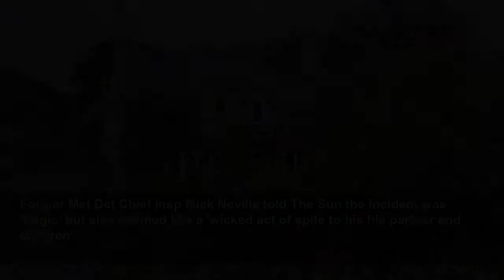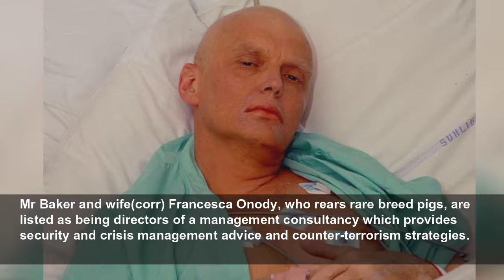Ex-Scotland Yard anti-terror cop 'cancelled home insurance and then blew himself and his home u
Retired Superintendent Malcolm Baker (pictured), 60, died earlier this month when a blaze destroyed his remote property on Exmoor.
Daily Mail
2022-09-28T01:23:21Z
A former Scotland Yard counter-terror officer suspected of killing himself in an explosion at his home reportedly cancelled his house insurance beforehand.
Retired Superintendent Malcolm Baker, 60, died earlier this month when a blaze destroyed his remote property on Exmoor.
The explosion was heard almost a mile away from the house - which had no mains gas supply - destroying the upper floor and blowing off the roof.
Police last night said they believe there was no third party involvement in the blast - but Mr Baker’s estranged sister said she suspected foul play.
Phillipa Baker, 62, said: ‘Malcom wouldn’t end his own life.
‘Killing himself in an explosion is absolute nonsense, it wouldn’t happen.
‘I’m absolutely positive he wouldn’t take his own life, especially in that absolutely ghastly way.
‘No he wouldn’t do that, it is absolutely odd.’
Former Met Det Chief Insp Mick Neville told The Sun the incident was 'tragic' but also seemed like a 'wicked act of spite to his his partner and children'.
Mrs Baker, from Caterham, Surrey, said her brother ‘cut me off’ almost 20 years ago after a family dispute and said she hadn’t seen him since.
But she added: ‘My brother will have made enemies in his life...
‘He was a leader... he didn’t suffer fools lightly.’
Mr Baker assisted US authorities in response to the 9/11 atrocities in 2001 as well as the fatal poisoning of ex-KGB agent-turned Russian dissident Alexander Litvinenko, in London in 2006.
A UK public inquiry later concluded the poisoning was ‘probably approved’ by Russian President Vladimir Putin.
Villagers in nearby Brompton Regis, West Somerset, believe the valve on a liquid propane gas bottle was deliberately opened to cause the blast.
DNA tests are being conducted on incinerated human remains found at the property, to confirm they are those of Mr Baker, who also worked on the 7/7 London tube bombings investigation in 2005.
This week, a mobile major incident support unit remained at the location, down a dead-end track, where police community support officers were stationed monitoring traffic.
Neighbours said a team of up to 30 officers have been combing the site most days since the blast on September 14 - with neighbours initially also fearing the blast could be linked to the Russian state or Mr Baker’s policing background.
But Avon and Somerset Police detectives believe Mr Baker took his own life over domestic problems.
The force has referred itself to the police watchdog over officers’ ‘prior contact’ with the deceased.
Mr Baker and wife(corr) Francesca Onody, who rears rare breed pigs, are listed as being directors of a management consultancy which provides security and crisis management advice and counter-terrorism strategies.
But last month another of their companies was dissolved, while earlier this year Mr Baker resigned as a director from both a farming business he was involved in alongside his 50-year-old wife, as well as the business through which they sold their meat.
Miss Onody was not at the property, Hiccombe House, when it exploded at around 6pm a fortnight ago.
The couple, who married in 2004, are believed to have a teenage son and daughter. Mr Baker had another son from a previous relationship, according to his sister.
One nearby resident, Withiel Fox, 60, said: ‘There is no gas supply to that cottage so it didn’t happen by accident.
‘Because of his background there was a lot of speculation about what might have happened. He was unaccounted for after the explosion and there were concerns it could have been the Russians behind it.’
Mr Baker had been working on security for the 2012 London Olympics ahead of his retirement from the Metropolitan Police after almost 31 years in the force in October 2011.
But since relocating to Exmoor National Park he had struggled to fit in with country life, according to a neighbour, who claimed he had ‘fallen out with several local people’.
A spokesman for Avon and Somerset Police said the force believed the remains found belonged to ‘one of the occupants of the house’ and enquiries were being made on behalf of the coroner.
He added: ‘We can confirm we’re investigating this incident as an offence of arson with intent to endanger life, but at this stage we don’t believe there is any third party involvement and we are not seeking anyone else in connection with our enquiries.’
A spokesman for the Independent Office for Police Conduct said: ‘We can confirm we have received a referral from Avon and Somerset Police about prior police contact relating to occu